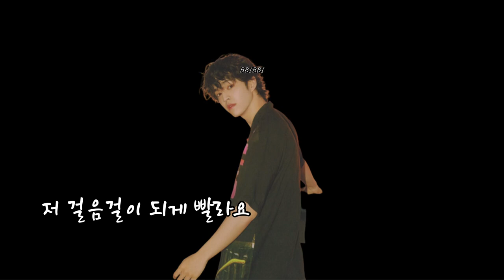[세븐틴/에스쿱스] 승철이의 도보 브이라이브 | 후딱 지나감 주의 🚶‍♂️🏃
승철이가 어딘가를 가는 길에 브이라이브를 잠깐 열었어요 !

원본은 7:50 가량의 많이 짧진 않은 영상이지만, 밖에서 걷다보니 사람들 소리, 응급차 소리, 차 경적 소리, 차 소리 등등

편안하게 듣기엔 승철이의 목소리보다 훨씬 시끄러운 요소들이 많아서 그냥 승철이의 말 부분만 잘라내었습니다 !